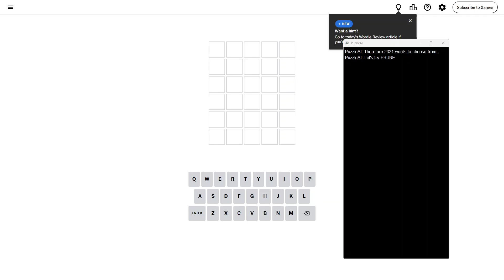AI Solve New York Times Daily Wordle Puzzle 1,136 (Hard Mode): 7/29/2024